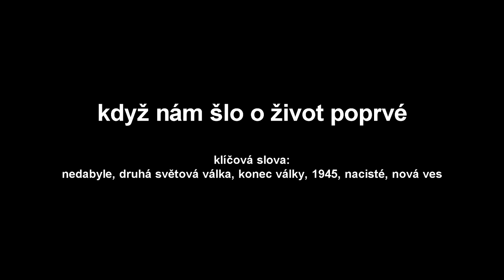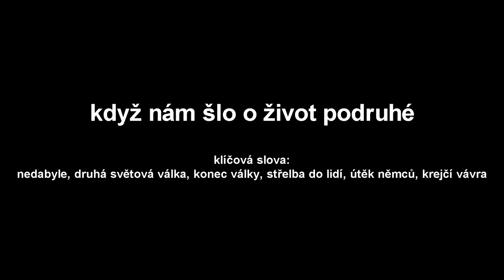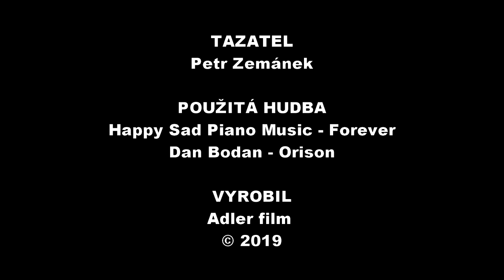Národ a jeho paměť: Milan Nakonečný 2. Druhá světová válka (1939 - 1945)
Druhá epizoda pilotní série o vzpomínkách pamětníků na dějiny 20. století jejich vlastníma očima.

Ve druhé epizodě se dostáváme k temné éře našich dějin. První republika padla, Mnichovskou dohodou jsme přišli o Sudety a 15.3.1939 po jednání v Berlíně, se od nás odtrhuje Slovensko a my padáme do područí nacismu, který tu vyhlašuje Protektorát Čechy a Morava. A právě o této éře je tato kapitola.

natáčeno: 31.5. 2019 v Táboře

TÉMATA:
0:00 ÚVOD

1:27 DRUHÁ SVĚTOVÁ VÁLKA
Klíčová slova: druhá světová válka, protektorát čechy a morava, třeboň, české budějovice, škola, hitlerjugend, heydrichiáda, poslech londýna

8:21 TRAGÉDIE PROFESORA A ŘEDITELE PÁNKA
Klíčová slova: pánek, ředitel, ocenění, svatováclavská orlice, převrat, druhá světová válka, 1945

9:02 VOLNÝ ČAS ZA VÁLKY
Klíčová slova: volný čas, dívčí kámen, kluci, protektorát, druhá světová válka

11:15 JÍDLO NA PŘÍDĚLY
Klíčová slova: druhá světová válka, protektorát, příděly, jídlo, potraviny, sladkosti, šuměnky kája, mléko, egomind

13:47 BOMBARDOVÁNÍ ČESKÝCH BUDĚJOVIC
Klíčová slova: české budějovice, druhá světová válka, bombardování, výtopny, havlíčkova kolonie, gestapo, šroubárna, nedabyle

16:11 KDYŽ NÁM ŠLO O ŽIVOT POPRVÉ
Klíčová slova: nedabyle, druhá světová válka, konec války, 1945, nacisté, nová ves

19:02 KDYŽ NÁM ŠLO O ŽIVOT PODRUHÉ
Klíčová slova: nedabyle, druhá světová válka, konec války, střelba do lidí, útěk němců, krejčí vávra

21:25 KDYŽ NÁM ŠLO O ŽIVOT POTŘETÍ
Klíčová slova: nedabyle, druhá světová válka, konec války, němci, nacisté, útěk, maďar, ředitel vaněk

23:47 PŘÍŠTĚ UVIDÍTE